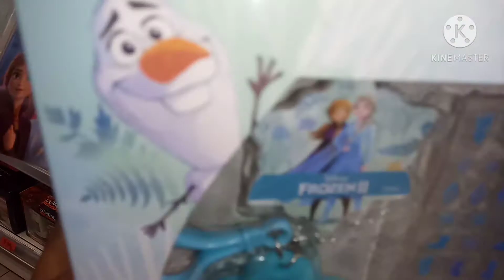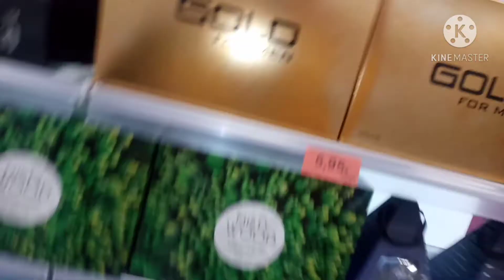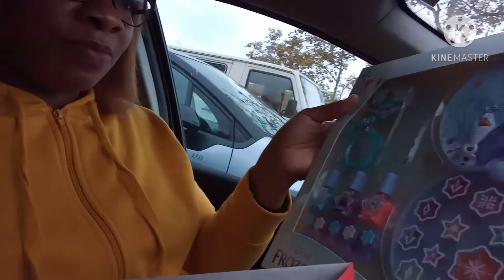Bella's Quarantine Birthday.